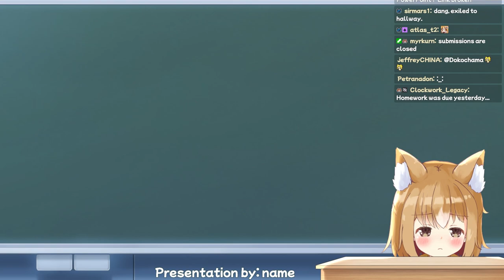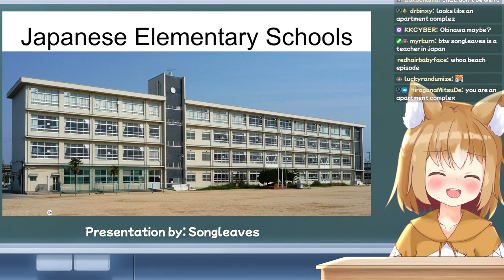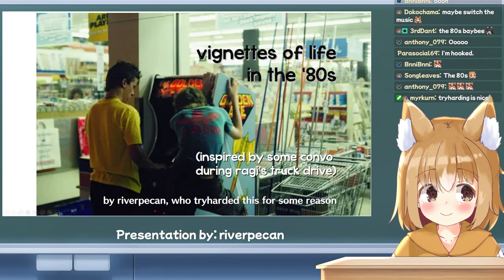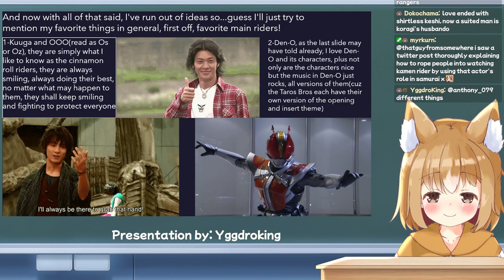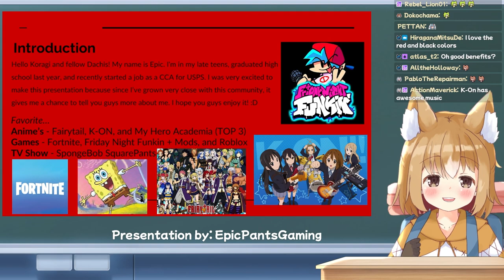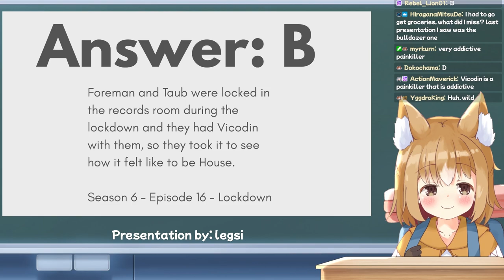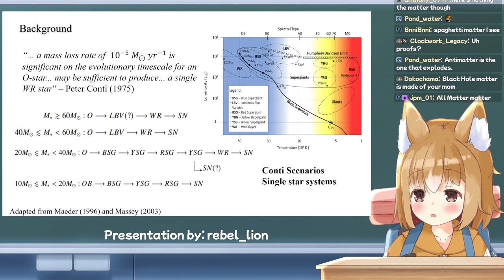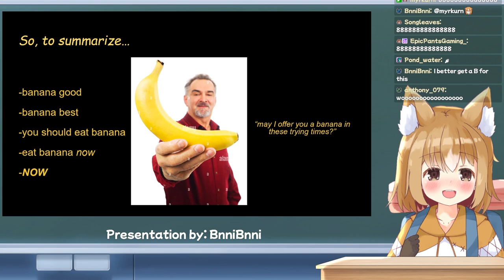Presenting Viewer-Made Slideshows! [1/14/2024]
Let's Play Channel: @KoragiPlays

00:00:00 Welcome!
00:25:23 Doctor Who: A British Anime for Nerds (by AlltheHolloway)
01:14:02 Japanese Elementary Schools (by Songleaves)
01:55:43 Koragi's Adventure (by katpottz)
02:08:35 Life in The '80s (by riverpecan)
02:45:41 Model Kits Collection (by Pablo The Repairman)
02:57:00 Kamen Rider (by YggdroKing)
03:11:57 Why You Should Watch Koragi (by myrkurn)
03:37:20 How to Wake Up Nekoragi (by ActionMaverick)
03:48:39 Inventions! You Want one? (by Atlas)
04:02:12 About Me (by EpicPantsGaming)
04:11:31 The Komatsu D575-A3SD: A Titan (by anthony_079)
04:38:38 Top 5 Reasons Why Koragi is Coolest (by jeffreyCHINA)
04:46:03 House M.D. The Quiz The Presentation (by legsi)
05:02:31 Why You Should Read Muv-Luv (by HiraganaMitsuDe)
05:10:17 Vocal Synthesizers (by pokemuff1n)
05:18:14 Koragi Fun Facts and Lore (by dokochama)
05:32:26 The Great Dying (by Petranadon)
05:51:04 Introduction of Stellar Winds of Massive Star (by rebel_lion)
06:07:20 CBRN Readiness Training (by Clockwork_Legacy)
06:30:53 K Project: The Underrated Anime (by RagePlai)
06:37:58 Top 3 Craziest Experiences I've had in 2024 (by koragii)
06:45:42 Banana: The Best Fruit in The World (by BnniBnni)